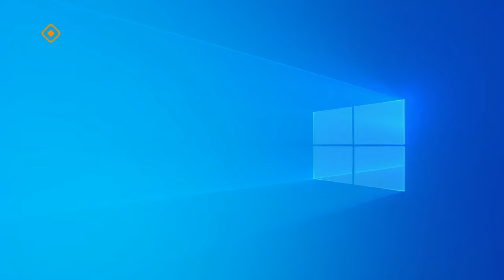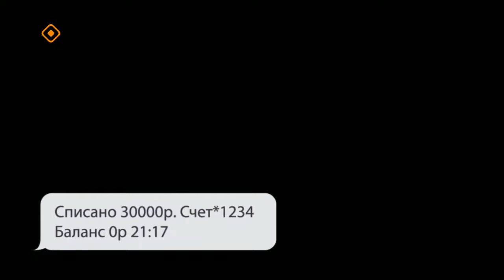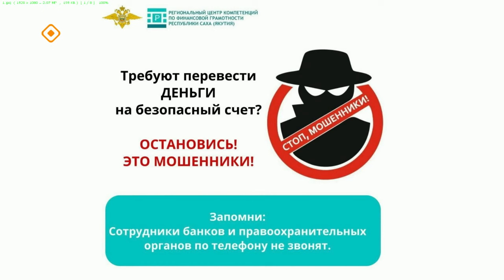«Якутск сегодня» (22.04.24)